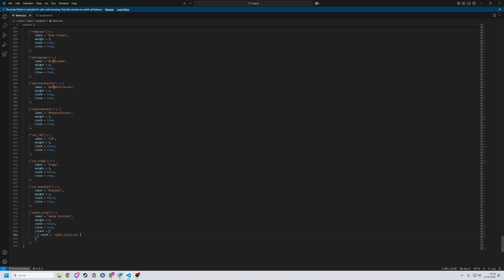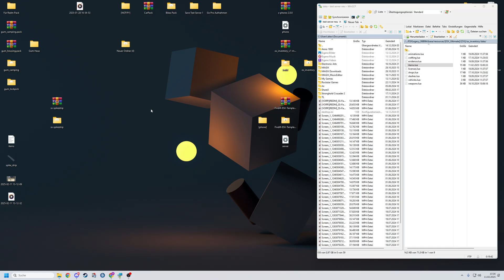FiveM Server Einrichten # 654 // ESX / OX Police Spikestrip Script FREE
🔻🔻🔻𝐖𝐈𝐂𝐇𝐓𝐈𝐆𝐄 𝐈𝐍𝐅𝐎𝐒 // 𝐊𝐋𝐀𝐏𝐏 𝐌𝐈𝐂𝐇 𝐀𝐔𝐒🔻🔻🔻

             🔻🔻🔻𝐈𝐍 𝐃𝐈𝐄𝐒𝐄𝐌 𝐕𝐈𝐃𝐄𝐎 𝐆𝐄𝐙𝐄𝐈𝐆𝐓𝐄 𝐐𝐔𝐄𝐋𝐋𝐄𝐍 🔻🔻🔻